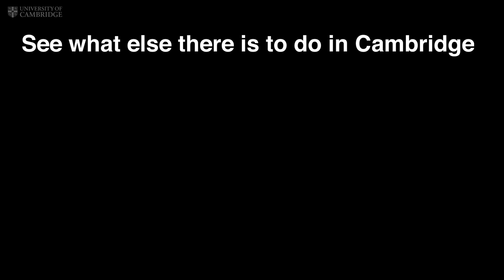Acting away Easter term revision pressure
Be a guest to a marriage from hell as Corpus Playroom presents 'Who's Afraid of Virginia Woolf?' Rehearsing Edward Albee's 1962 play proves the ideal therapy for Cambridge students revising for their exams.